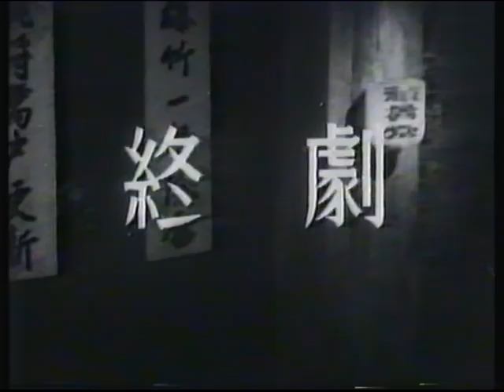Channel 4 | closedown | 26th August 1990 | Part 2 of 2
End of Crows And Sparrows
C4 slide: Abel
C4 trailer: Wolfen
C4 clock (01:58am): closing announcement
C4 closedown ident
Black and silence
IBA:CH4 ETP-1 testcard with EBU stereo tone